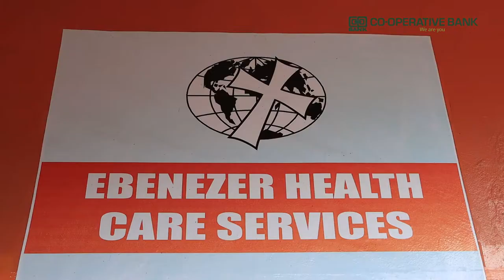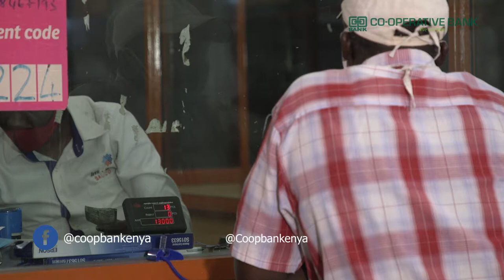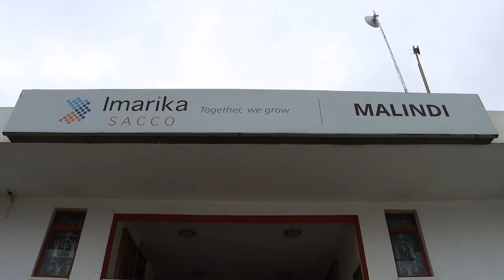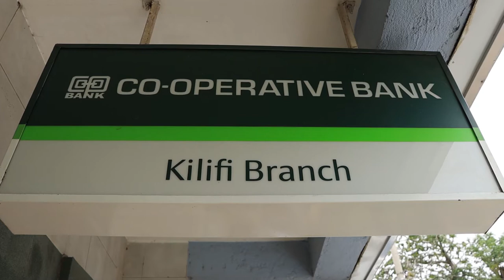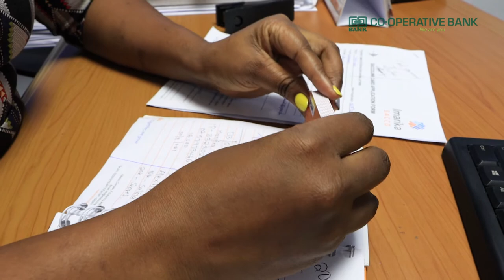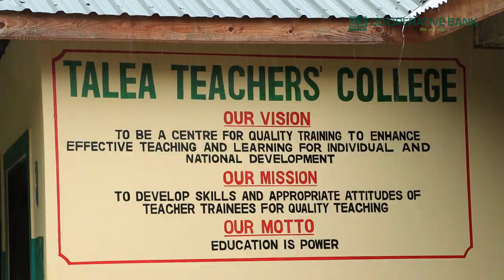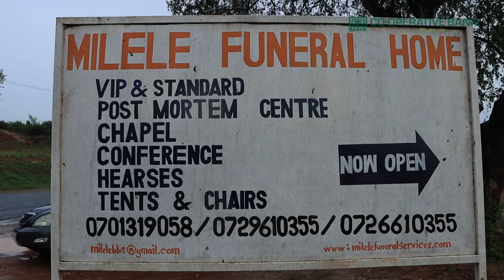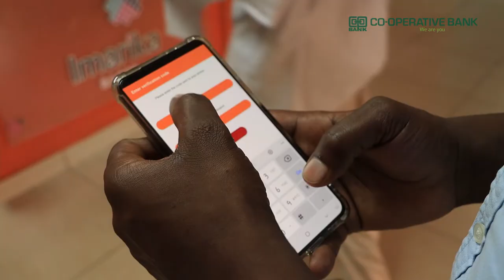Ushirika Documentary on Imarika Sacco and How it Has Transformed Lives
Founded 46 years ago, Imarika Sacco is the biggest Sacco in the Coast region having grown from 100 members to 100,000 members. Watch how the Sacco with support from Co-operative bank is uplifting its members financially.